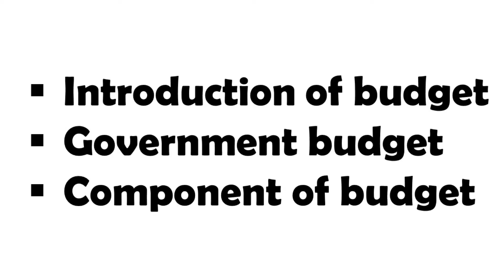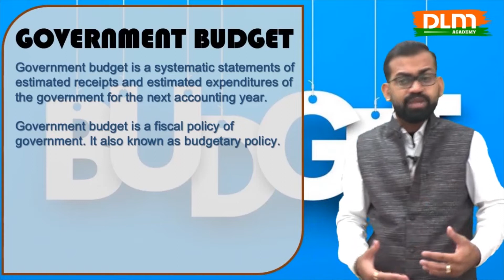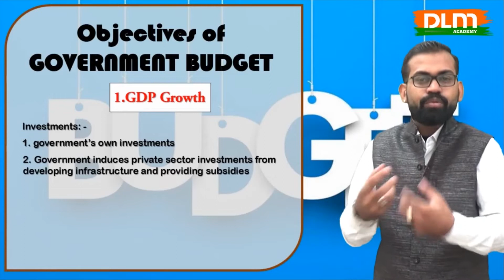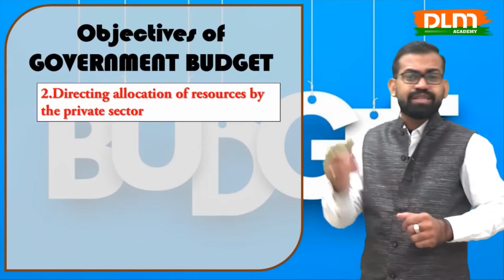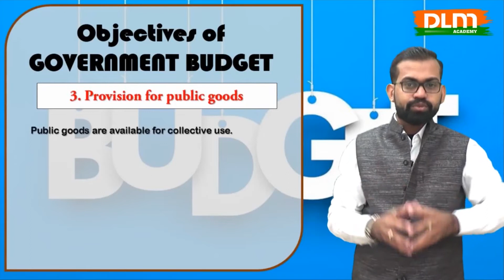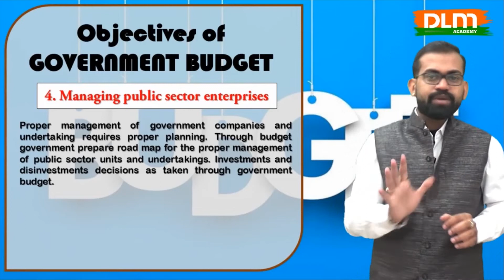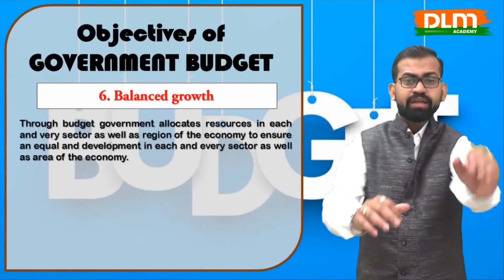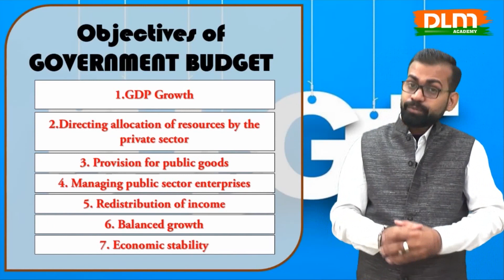CH9 PART1: Government Budget | CBSE | Class 12 | Macro economics | Objectives of Budget | Components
3. Get our book: link updated soon
4. topics covered in this video:
i)  introduction of budget
ii) brief introduction government budget
iii) objectives of government budget
iv) reallocation of resources
v) income equality
vi) even development